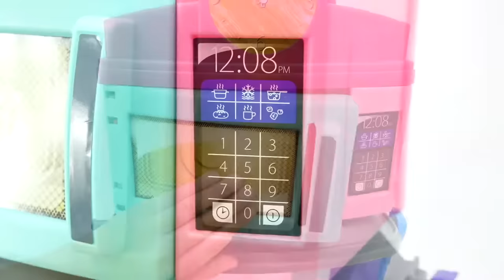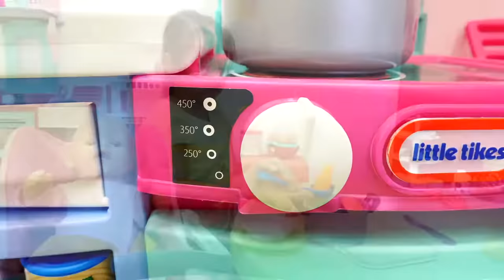Oyuncak bebek bakma oyunu. Kız oyunları. Selin baby born bebeklerine bakıyor. Derleme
Selin ile eğlenceli kız oyunları. Baby born oyuncak bebek bakma oyunu Oyuncak Kraliyeti kanalımızda! Çok eğlenceli olacak! Selin bebekler için oyuncak bebek kreşi açıyor, bebeklere banyo yaptırıyor, gezdiriyor ve baloya hazırlıyor!

Eğlenceli videoları Oyuncak Kraliyeti kanalında izleyin!